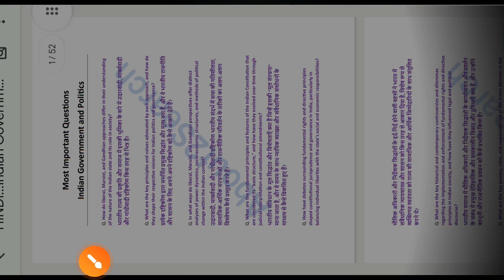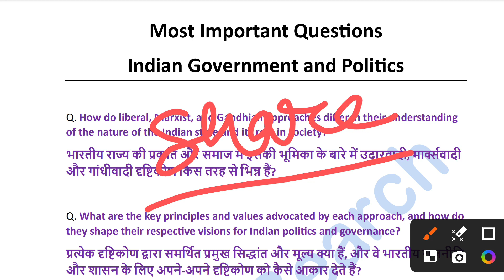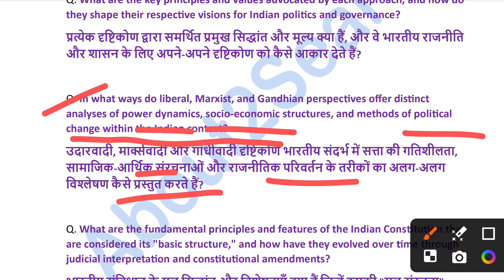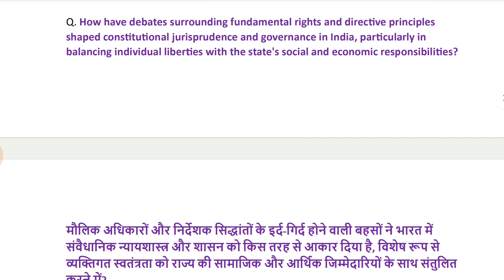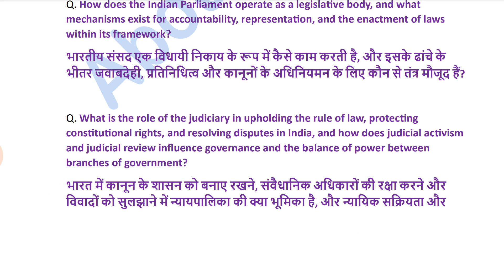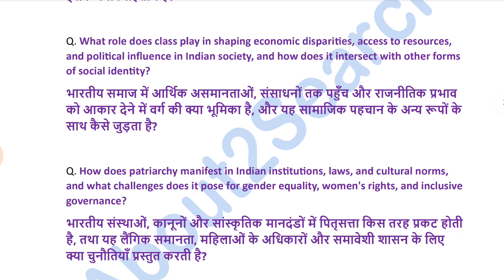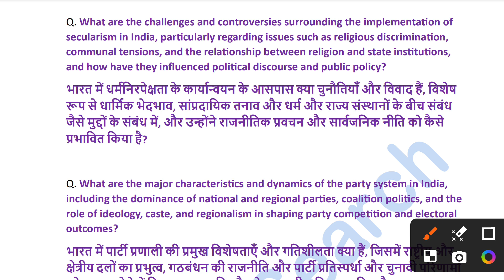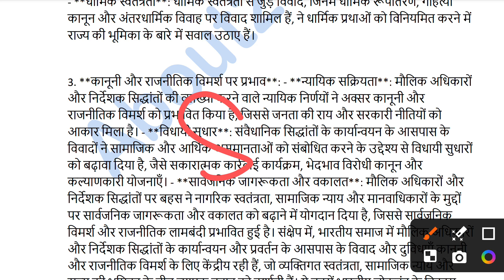Indian Government and Politics | 2322201201 | Delhi University REGULAR x SOL x NCWEB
About : Indian Government and Politics | 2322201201 | Delhi University REGULAR x SOL x NCWEB

indian government and politics b.a. 2nd year pdf
indian government and politics by as narang pdf
what is politics government and governance
what are the relationship between politics and government
what are government and politics
politics in india
indian politics and government pdf
indian government and politics book pdf
indian government and politics ba 1st year
indian government and politics book in hindi pdf
indian government and politics book in hindi
indian government and politics book pdf semester 2
bl fadia indian government and politics latest edition
indian government and politics notes pdf ba 1st year
indian government and politics by k.k. ghai pdf
what is the difference between politics government and governance
how does politics affect government
indian politics and governance
indian government and foreign policy
indian government & political system for group 4
indian government and politics pdf semester 2 in hindi
political science indian government and politics in hindi
indian government and politics hindi
indian government and politics in hindi pdf
indian politics and government
indian government and politics important questions
indian government and politics in hindi ma final year